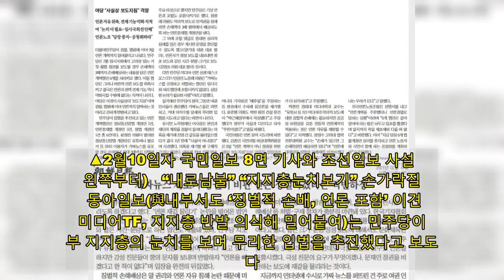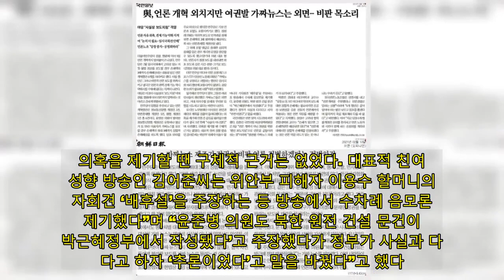신문마다 결이 다른 與 ‘언론개혁입법’ 비판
더불어민주당이 이른바 ‘언론개혁 입법’으로 추진하는 징벌적 손해배상제 도입에 언론·포털도 포함하기로 했다. 2월 안에 관련 법안들을 처리한다는 계획이다. 민주당의 입법 방침에 제1야당은 물론, 언론개혁을 요구해온 언론·시민단체 진영도 반발하고 있다. 하지만 우려가 가리키는 방향은 다르다. 관련 소식을 다룬 주요 일간지의 기사에도 이런 차이가 담겼다.   애초 민주당이 추진하는 ‘징벌적 손해배상제’는 1인미디어·SNS 등 정보통신망 ‘이용자’에 초점을 맞출 것으로 알려졌다. 법안을 대표발의한 윤영찬 의원도 언론은 포함되지 않는다고 밝힌 바 있다. 그러나 민주당 미디어·상생TF단장을 맡고 있는 노웅래 의원은 9일 회의를 마친 뒤 “(징벌적 손해배상제에) 기존 언론도 포함하는 것으로 방향을 잡았다”고 밝혔다.   ▲2월10일자 한국일보 10면 기사와 한겨레 사설(왼쪽부터)   모호한 ‘허위사실’…‘과잉규제’ 지적도   관련한 우려 중 하나는 흔히 ‘가짜뉴스’로 불리는 허위사실 개념이 모호하다는 지적이다. 경향신문은 사설(언론사 징벌적 손해배상 소송, 언론자유 침해 없도록 해야)에서 “문제는 가짜뉴스 개념이 모호한 탓에 정부·여당의 입맛에 맞지 않는 보도가 가짜뉴스로 치부될 수 있는 점”이라며 “이명박 전 대통령의 다스 소유, 박근혜 전 대통령의 세월호 7시간 대응 실패 의혹이 제기됐을 때 당시 보수정부는 가짜뉴스라고 했다”고 했다.   경향신문은 “집권여당이 기성언론과 포털을 징벌 대상에 포함시키겠다고 한 것은 언론 장악 시비도 일으킬 수 있다. ‘가짜뉴스 징벌법’이 없는 지금도 허위사실 유포는 처벌 대상”이라며 “가짜뉴스는 피해가 크므로 제어할 방책을 찾아야 한다. 그럼에도 무분별한 가짜뉴스 공격이 언로를 막고, 헌법에 명시된 ‘표현의 자유’를 침해하는 부작용을 낳을 수 있다는 점도 가벼이 봐선 안 된다. 가짜뉴스 여부를 가리는 엄격한 검증 장치와 논란을 최소화하기 위한 정부대책이 수반되길 바란다”고 당부했다.   한국일보(“언론 과잉규제·이중처벌 소지, 신중한 논의 거쳐야” 커지는 우려)도 “징벌적 손해배상제 적용 대상인 가짜뉴스의 개념이 모호한 것도 문제”라며 “가짜뉴스를 정의할 수 없다. 죄형법정주의에 따라 법문이 명확하지 않으면 처벌할 수가 없고 결국 다 위헌이 난다”(익명을 요구한 국립대 교수)는 견해를 전했다. 심석태 세명대 저널리즘스쿨 교수는 이 신문에 “기본권과 관련된 언론에 대한 제도는 공권력 개입을 자제하고, 깊이 있는 여론 수렴과 논의를 거쳐야지 선거 임박해서 선거법 고치듯 할 일이 아니다”라고 지적했다.   입법취지 공감해도 ‘보완책 필요’ 지적   전문가들 사이에서는 현행 법체계상 ‘과잉 규제’인 데다 ‘실효성은 낮다’는 지적이 나온다. 징벌적 손해배상제는 우리나라처럼 형법상 사실적시 명예훼손이나 모욕죄가 없는 서구 국가에서 빈 자리를 메우기 위한 제도라는 것이다. 지성우 성균관대 법학전문대학원 교수는 서울신문에 “자유민주주의 국가에서 이 두 가지를 가지면서 징벌적 손해배상과 강한 민사 제재를 하는 것은 극히 이례적이고, 언론까지 포함하는 건 언론 자유의 퇴보”라고 표현했다.   다만 서울신문은 “언론의 역할과 기능 위축에 대해서는 우려하지만, 공정·사실 보도라는 책무 차원에서 도입 취지에 공감하는 견해도 존재한다”고 전했다. 정치적 견해·의견을 가짜뉴스로 처벌하는 데 반대하지만 5·18민주화운동처럼 객관적 사실을 왜곡하는 것은 처벌해야 한다(최진봉 성공회대 신문방송학과 교수)는 시각이 있다는 것이다. 권력감시 기능 약화가 우려되지만 충실하게 취재하지 않고 보도하는 관행을 개선하는 계기가 될 수 있다는 견해(김언경 미디어인권연구소 뭉클 소장)도 함께 전했다.   한겨레 사설(언론도 포함된 징벌적 손배, 정교한 입법 필요하다)은 “가짜뉴스나 무책임한 보도의 폐해가 날로 심각해지는 것 또한 부인할 수 없는 사실”이라며 “언론의 자유를 훼손하지 않으면서 언론의 책임성을 높이는 정교한 입법이 요구된다”며 “그럼에도 징벌적 손배제는 예상되는 문제들을 짚어가며 신중하게 추진해야 한다”고 주장했다. 이어 “무엇보다 중요한 것은 언론과 포털이 사회적 책임감을 높이는 자율적인 노력을 다해야 한다는 것이다. 오죽하면 징벌적 손배제라는 타율적 규제가 거론되는지 뼈아프게 되돌아봐야 한다”고 했다.   ▲2월10일자 국민일보 8면 기사와 조선일보 사설(왼쪽부터)   “내로남불” “지지층눈치보기” 손가락질   동아일보(與내부서도 ‘징벌적 손배, 언론 포함’ 이견…미디어TF, 지지층 반발 의식해 밀어붙여)는 민주당이 일부 지지층의 눈치를 보며 무리한 입법을 추진했다고 보도했다. “당 미디어·언론상생특별위원회(TF) 소속 일부 의원들에게는 열성 지지자들의 문자 폭탄과 항의 전화가 쇄도한 것으로 전해졌다. 이어진 이날 TF 회의에서 의원들은 언론과 포털을 포함시키기로 결론을 내렸다”며 “민주당 관계자는 ‘기존 언론이나 포털에까지 징벌적 손해배상제를 적용하기에는 논란의 여지가 크다는 의견이 있었지만 막판에 기류가 바뀌었다’고 말했다”고 했다.   일부 신문은 민주당에 ‘내로남불’ 비판을 높였다. 국민일보(與, 언론 개혁 외치지만 여권발 가짜뉴스는 외면…비판 목소리)는 “유시민 노무현재단 이사장은 본인과 재단의 계좌를 검찰이 들여다봤다는 의혹을 제기해 진영 간 갈등을 불러일으켰다가 결국 1년 만에 ‘사실이 아니었다’며 사과했다. 의혹을 제기할 땐 구체적 근거는 없었다. 대표적 친여 성향 방송인 김어준씨는 위안부 피해자 이용수 할머니의 기자회견 ‘배후설’을 주장하는 등 방송에서 수차례 음모론을 제기했다”며 “윤준병 의원도 북한 원전 건설 문건이 ‘박근혜정부에서 작성됐다’고 주장했다가 정부가 사실과 다르다고 하자 ‘추론이었다’고 말을 바꿨다”고 했다.   조선일보 사설(가짜뉴스 제조기 정권이 비판 언론 징벌하겠다는 적반하장)은 “문 대통령은 수사를 시작하지도 않은 사건을 유죄가 확정된 것처럼 몰아 억울한 사람을 자살하게 만들었다”는 주장까지 펼쳤지만, 구체적으로 어떤 사례인지 언급하지 않았다.